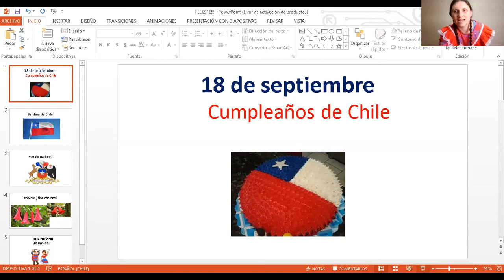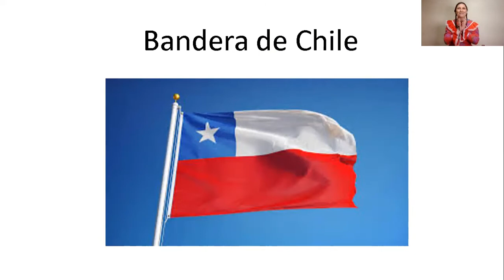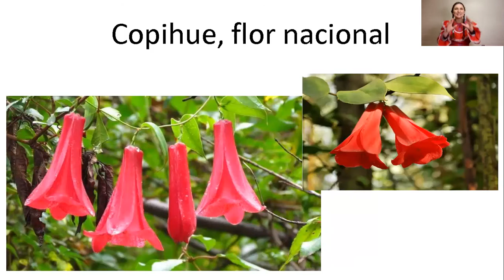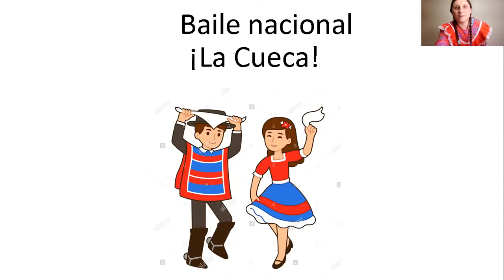18 septiembre CS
A celebrar la independencia nacional y reconocer algunos símbolos patrios.